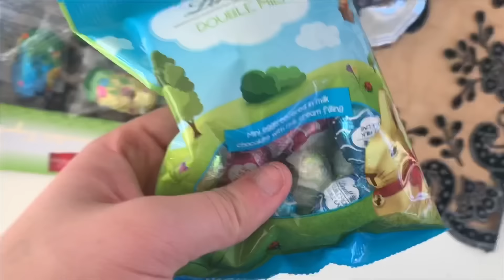Easter egg hunt🐣 | KURDISH